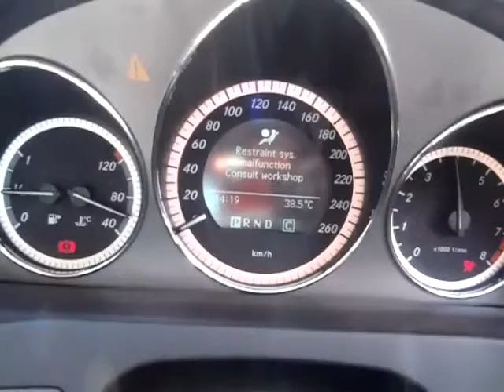M17053 MERCEDES W204 C250CGi 1.8T AUTO 2010 ENGINE TESTING